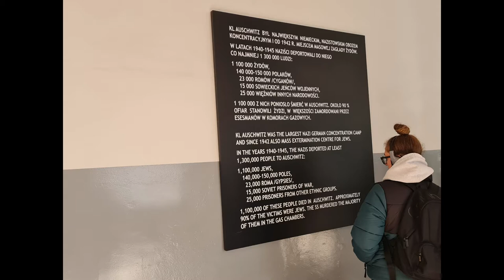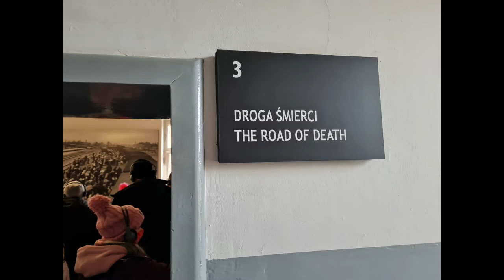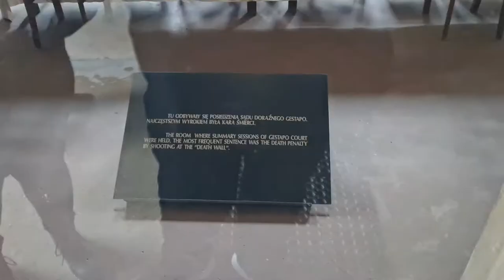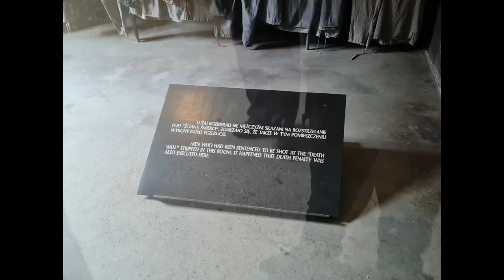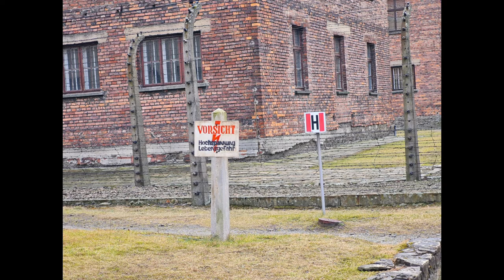Auschwitz I Camp February 2022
Some pictures and some footage from my trip to Auschwitz I. I will also later upload my Auschwitz II Birkenau footage. If some of the video footage seems rushed I apologise it is because I was in a group and the tour guide moved quite fast.